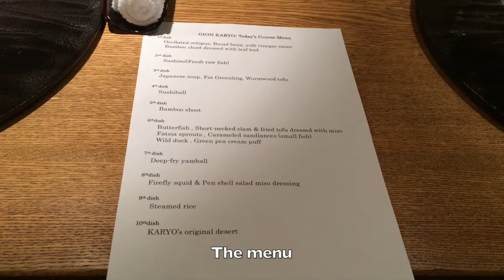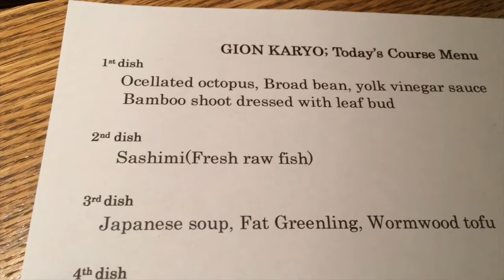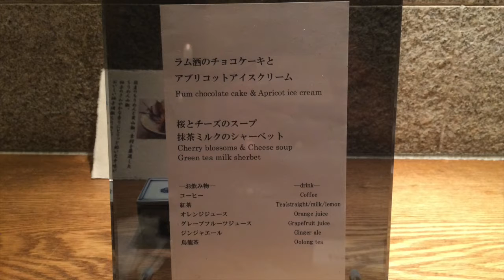Dinner at Gion Karyo Kyoto Japan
Interesting Kaiseki dining experience in Gion Kyoto Japan.